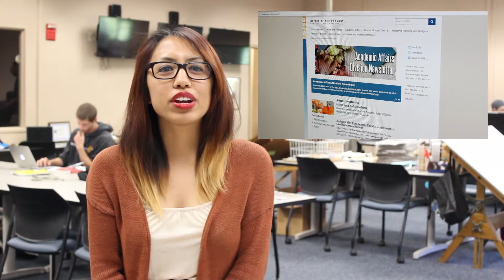Spartan Update (April 7-10)